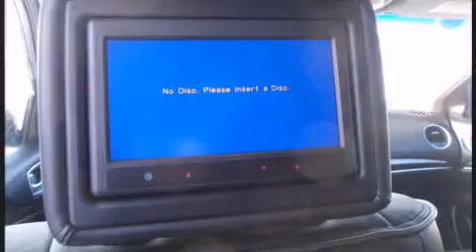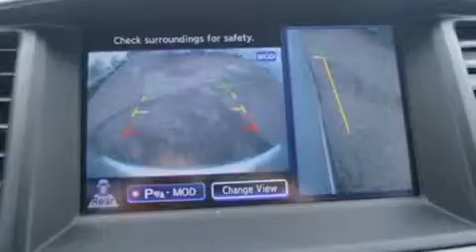2013 Infiniti JX35 AWD/Premium package/Theater package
Langevin Automobiles
261, Hector-Lanthier

Les amateurs de conduite adorent le Infiniti JX35 2013. Sous le capot on retrouve un moteur 6 cylindres d��veloppant plus de 250 chevaux, ce qui vous offre une exp��rience de conduite confortable et fiable. Infiniti a port�� une attention particuli��re �� l'assemblage et �� la finition, par exemple: des lampes de lecture avants et arri��res, un compte-tours, un volant gain�� de cuir, le si��ge conducteur �� commande ��lectrique, hayon �� commande ��lectrique, syst��me de localisation GPS, et un r��gulateur de vitesse. Vous trouverez que toutes les commandes tombent bien sous la main, tant sur le tableau de bord, la console que dans les porti��res. Les passagers de la troisi��me rang��e appr��cieront de pouvoir incliner leur si��ge de fa��on �� maximiser leur confort. Avec des phares �� haute intensit�� lumineuse pour ��clairer la route, vous b��n��ficierez d'une visibilit�� optimale en toutes circonstances. Le toit ouvrant �� commande ��lectrique permet de se rapprocher de la nature et d'humer l'air frais en un tour de main. Infiniti a mis la s��curit�� des occupants au coeur de ses pr��occupations avec les ��quipements suivants: coussins gonflables �� l'avant avec d��tecteur de poids du passager, coussins gonflables lat��raux �� l'avant, syst��me antipatinage, syst��me d'assistance au freinage, un avertisseur d'urgence, et freins �� disque aux 4 roues avec antiblocage. Le dispositif de stabilit�� ��lectronique g��re automatiquement les syst��mes du v��hicule pour vous maintenir en ligne droite. Ce qui nous rend fiers, c'est vous offrir uniquement des v��hicules de grande qualit��. N'h��sitez pas �� nous appeler.